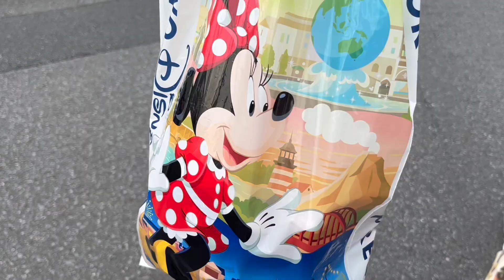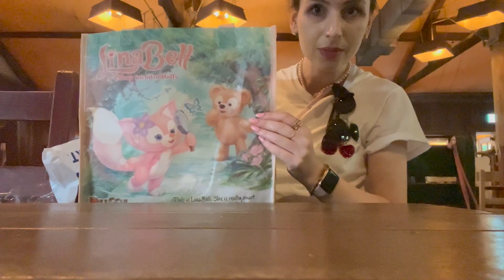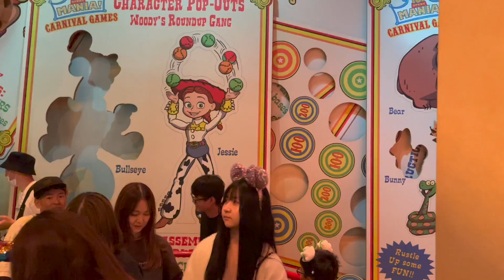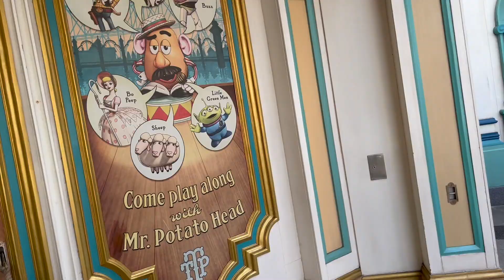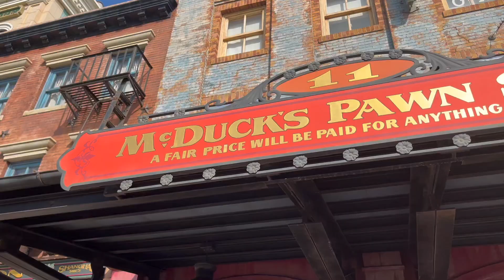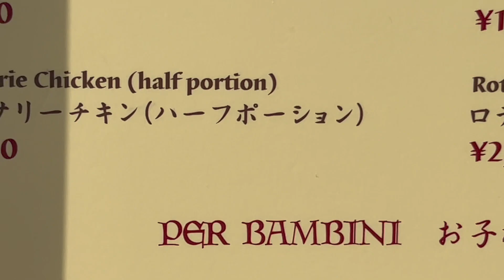Tokyo Disney Sea is the BEST Park in JAPAN! 🌊 Shopping, Food + Rides! Duffy & Friends Vlog